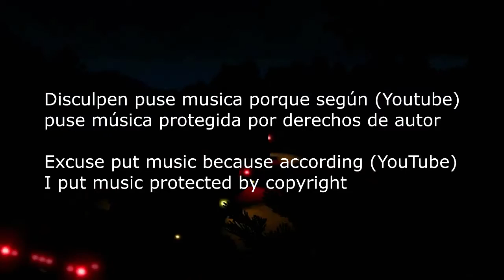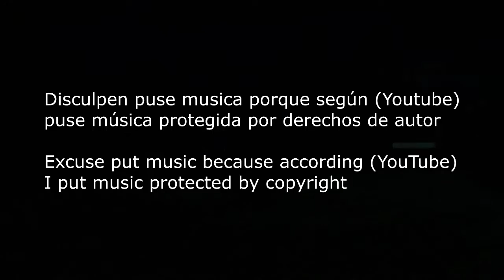American Truck Simulator: Scot (MOD) HD Transportando Tractor (Arizona )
© CopyRight TuτσsCαяdεnαsHD®█║▌
Lα cσpiα dε εstε vidεσ,
sεяα dεnunciαdα.